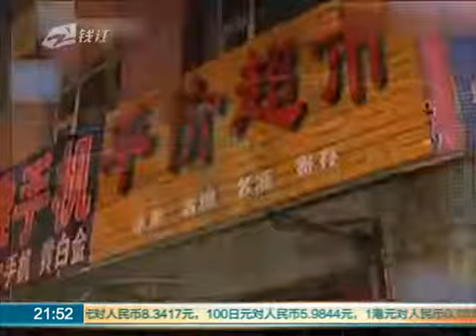超市上演碰瓷戏法 盒子不碰就倒（上）